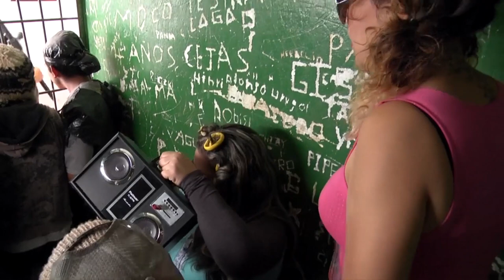Aprenda con Chucho a ser un buen Policía Parte 2